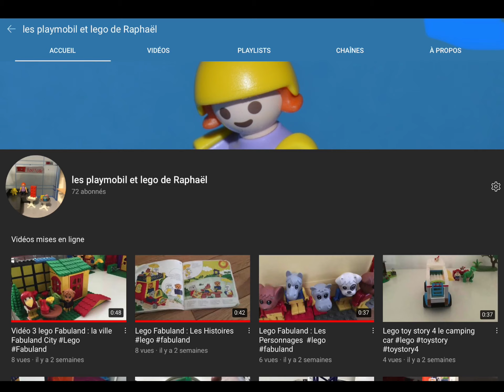Lego Mario Ensemble d’extension La rencontre de Chomp dans la jungle 71381